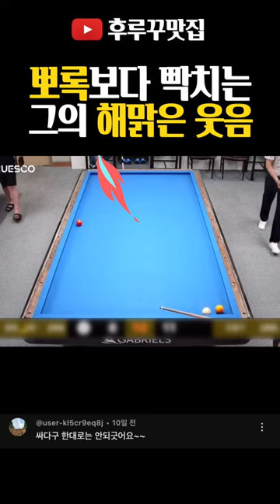[후루꾸 대환장 파티 121]너의 절망이 나에겐 큰 기쁨